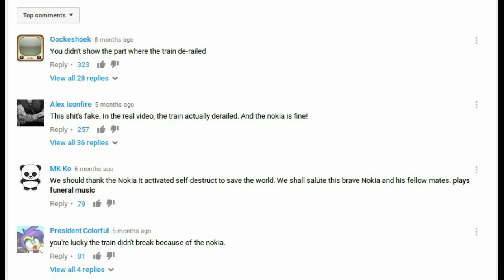Nokia 3310 is Coming Back | QPT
According to  venturebeat.com report , the Nokia 3310 feature phone is coming back.

HMD Global , the Finnish manufacturer with exclusive rights to market phones under the  Nokia brand, is planning to announce  modern version of the classic   feature phone, the Nokia 3310  at Mobile World Congress later this month

The Nokia 3310 is a GSM mobile phone announced  in the year 2000, The phone sold extremely well, being one of the most successful phones with 126 million units sold worldwide. The phone is still widely acclaimed today, and has gained a cult status due to its durability.

Image Courtesy: wikipedia / LucaLuca